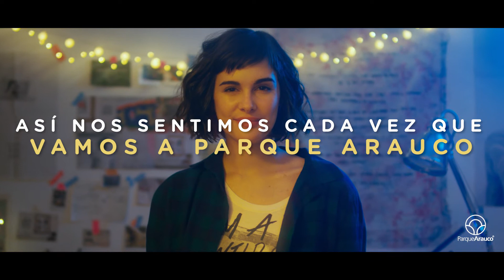siemprealgonuevo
Encuentra siemprealgonuevo para ti, sólo en Parque Arauco.